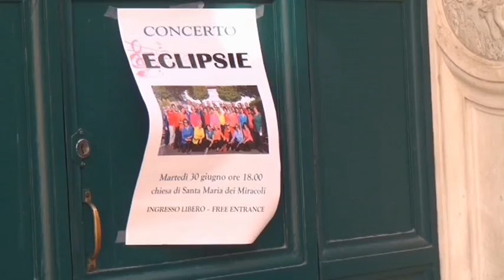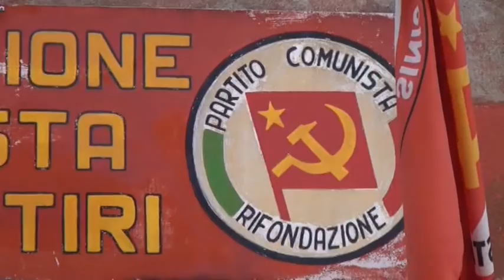Eclipsie Venise voyage juin 2015